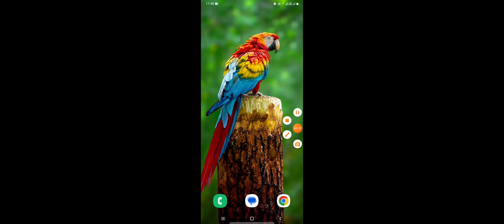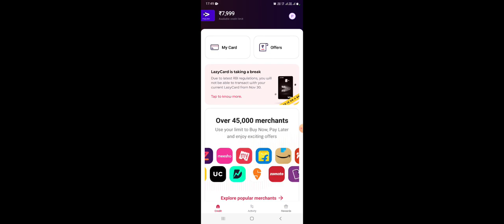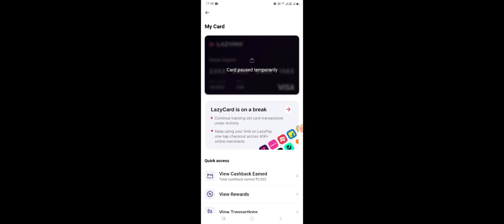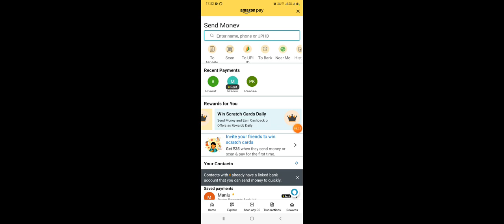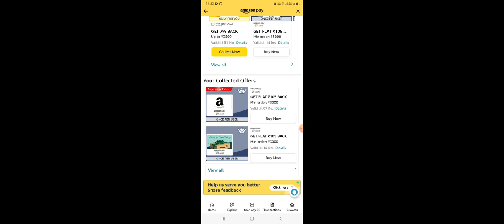LazyPay New Card Update💥🤩//Lazypay New Rbl Bank Credit Card //Amazon New Add Money Cashback Offer